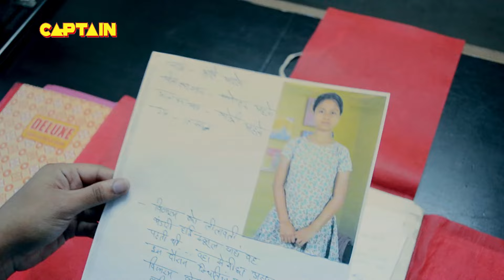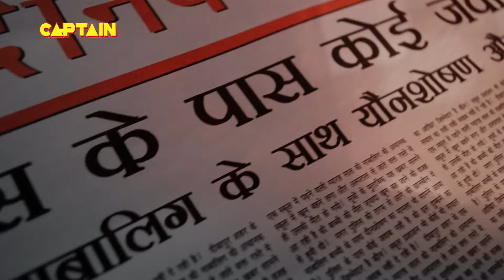सत्य घटना || नई कहानी || New Season Full Episode TV Serial || EP 81 || A True Story || C.P सतर्क